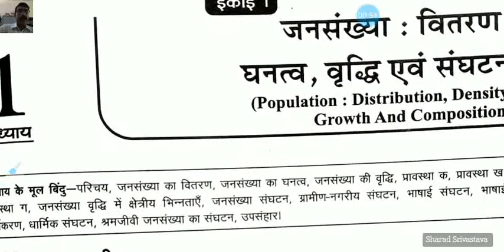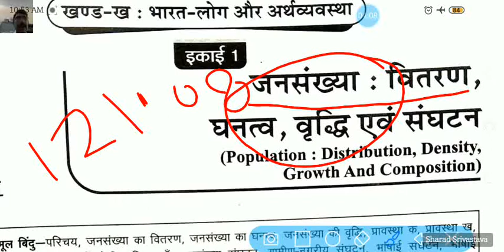Class 12 भूगोल Topic जनसंख्या, मानव संपदा -खंड 2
Online Classes Geography by Sharad Srivastava Lecturer MVPGIC Baberu
12 अक्टूबर 2020